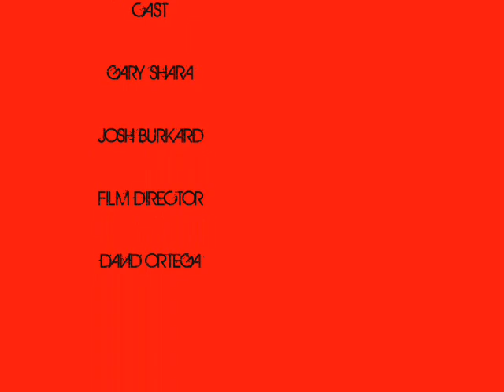FUNNY GUN VIDEO (BULLETS CANT STOP BURK)